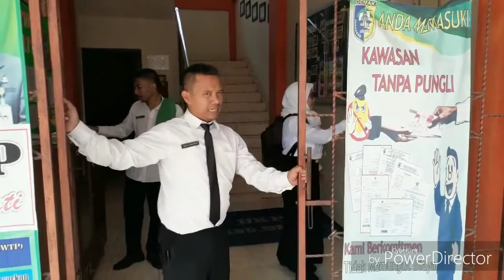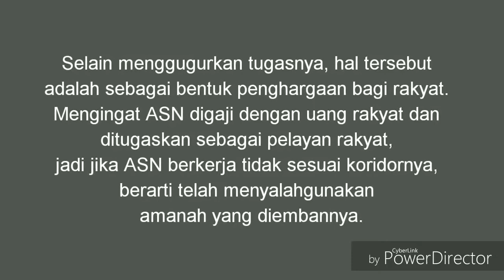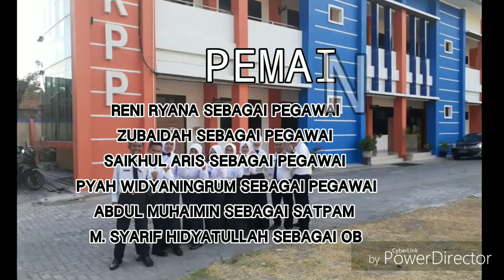AGEN PERUBAHAN LATSAR CPNS 2019 DEMAK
Tugas kelompok 4 Angkatan 3 Latsar CPNS 2019